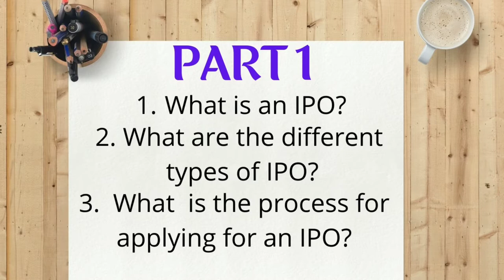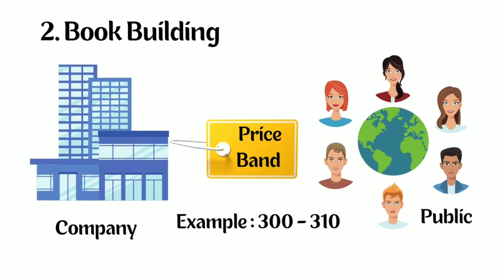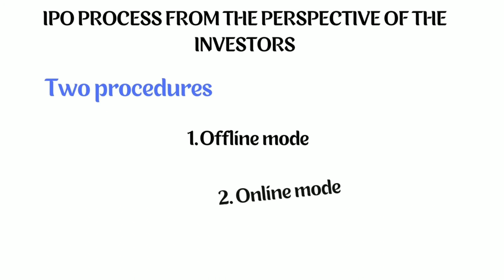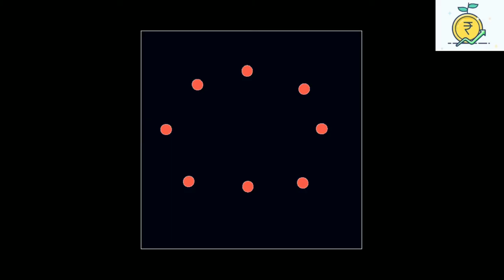IPO Lecture Part-1 (தமிழ்)|பங்குச் சந்தையில் ஒரு நிறுவனத்தை பட்டியலிடுவது எப்படி?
In this video you can see an overview IPO
Lecture-1
1. What is an IPO?
2. What are the different types of IPO?
3. What is the process for applying for an IPO?